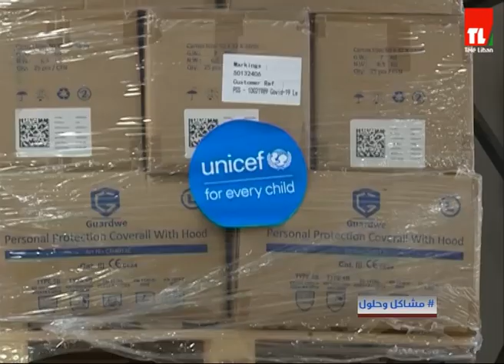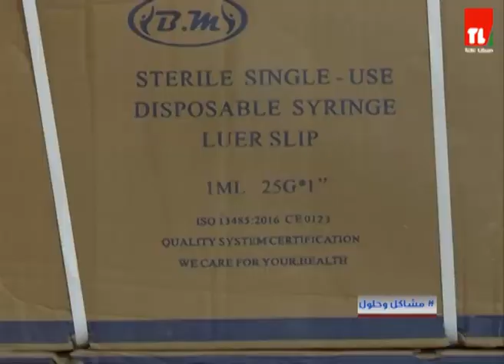مشاكل و حلول - 10/06/2022